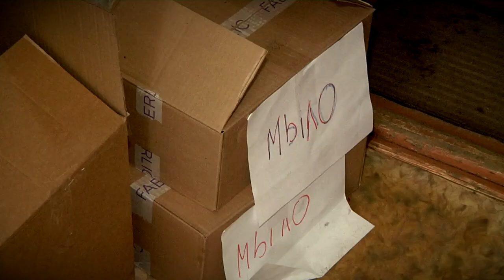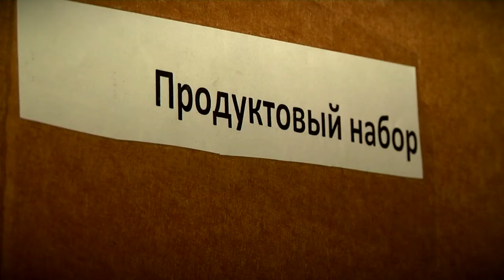Жители Твери собирают гуманитарную помощь для жителей ДНР и ЛНР